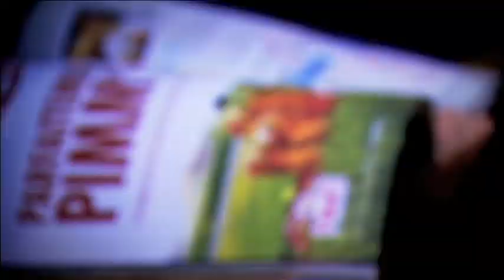Tipsarevic Uncovered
In season 4, episode 12, ATP World Tour Uncovered presented by Rio profiles Janko Tipsarevic, reflecting on the Serb's impressive 2011 season and taking a closer look at his exuberant personality.